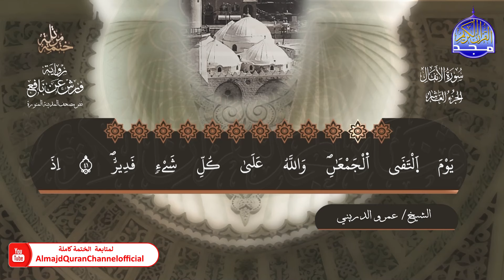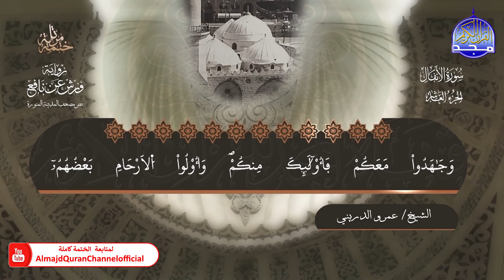ختمة قرآنية كاملة 📜 برواية ورش عن نافع 📜سورة الأنفال 📜 القارئ - عمرو الدريني 📜 HD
هذا الفيديو من :
بصوت القارئ الشيخ  | عمرو الدريني